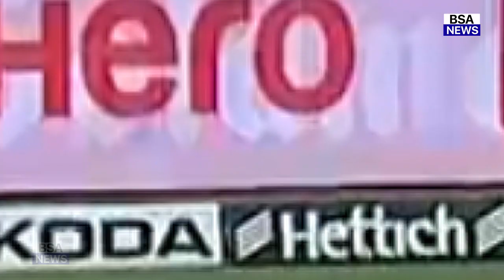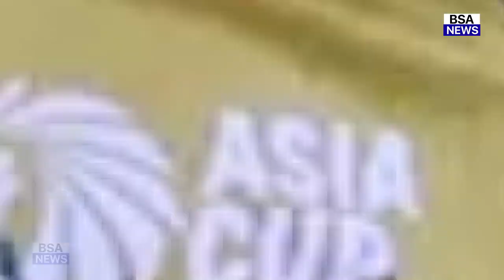India Vs Sri Lanka Full match Highlights, Ind Vs Sl Asia Cup full highlights,Today Match Highlights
India Vs Sri Lanka 3rd T20 Asia Cup Full match Highlights | Ind Vs Sl full highlights,Rohit Arshdeep
India vs Srilanka Match Full Highlights 2022,IND vs SL Match Full Highlights,Today Match Highlights

India vs Srilanka Asia Cup 2022 Match Full Highlights 2022
IND vs SL Match Full Highlights 2022
ind vs sl match today
ind vs sl match today highlights
ind vs sl match prediction
ind vs sl match free me kaise dekhe
ind vs sl match highlights
ind vs sl match news
ind vs sl match status
ind vs sl match reaction
ind vs sl match kaise dekhe
ind vs sl match day whatsapp status
ind vs sl match today highlights 2022
ind vs sl match review
ind vs sl match highlights asia cup
ind vs sl match highlights 2022
ind vs sl asia cup 2022
ind vs sl asia cup 2022 highlights
ind vs sl asia cup 2022 live
ind vs sl asia cup 2022 status
ind vs sl asia cup live
ind vs sl asia cup highlights
ind vs sl asia cup
ind vs sl asia cup status
ind vs sl asia cup 2022 live match
ind vs sl asia cup 2022 live score
ind vs sl asia cup live match
ind vs sl asia cup 2022 dream11 prediction
ind vs sl asia cup live streaming
ind vs sl asia cup 2022 playing 11